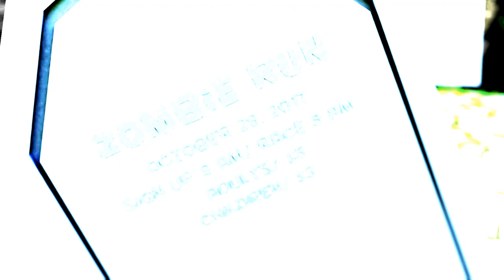Halloween Events 2017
Happy Halloween from WalTV!
Check out the events going on this week!

Promotion Made By Andrew May
Made By With Adobe After Effect CC & Blender